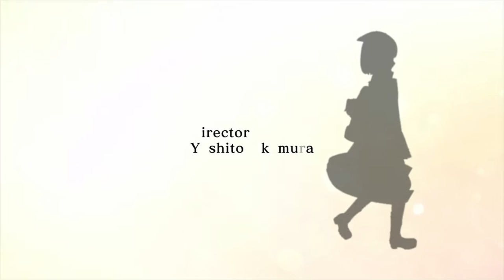ATELIER SOPHIE - Découverte - Gameplay FR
Aujourd'hui premières impressions sur ATELIER SOPHIE - PS4 "découverte du jeu" vidéo réalisée à partir d'une version presse.